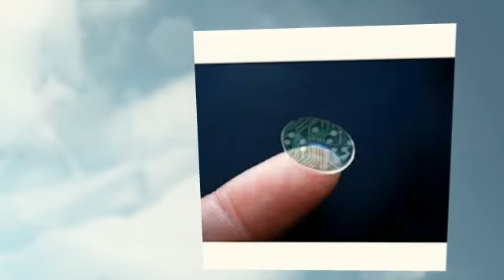New tech or future tech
There are lots more technoligy
The glove repesents a new nano science in the near future there will be wall climbing gloves any surface use micro hairs or grips